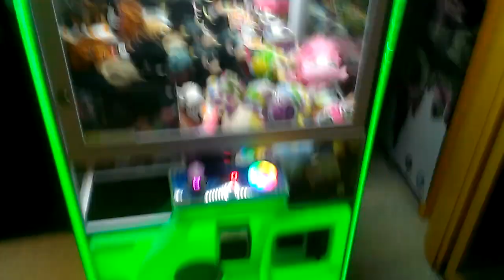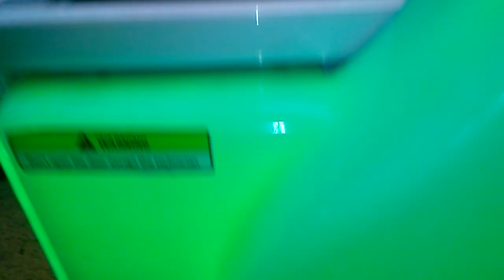CAPTAIN NAMCO VS SHOWTIME CLAW MACHINE EPISODE 8 THE CLAW WITH A DRIFT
THIS WAS FILMED AT MY LOCAL MALL AND THIS IS EPISODE 8 OF CAPTAIN NAMCO VS SHOW TIME CLAW MACHINE AGAIN THIS IS THE SAME MACHINE WITH A CLAW THAT LIKES TO DRIFT TO THE LEFT WATCH THE CLAW AS IT GOES DOWN